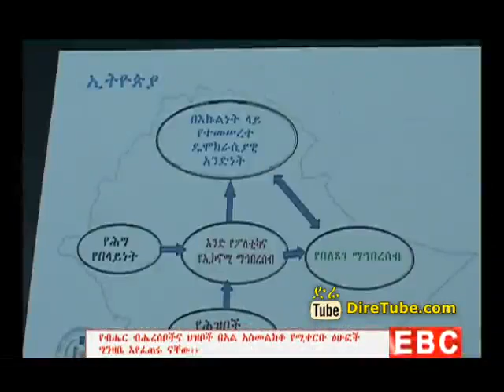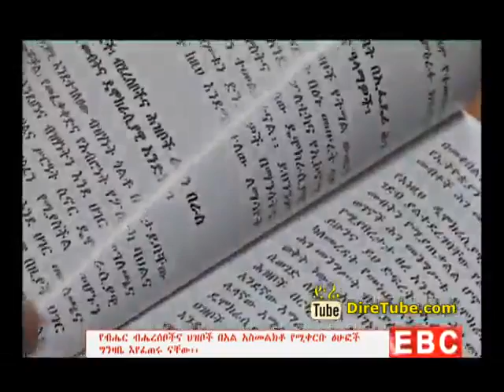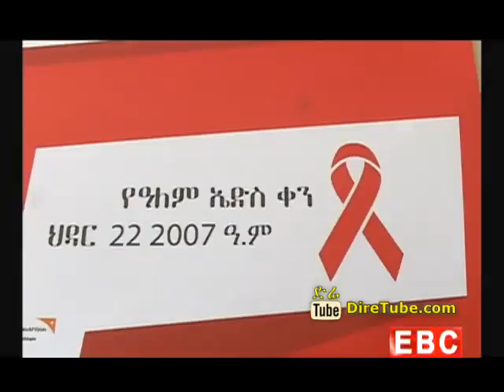The Latest Amharic News From EBC Nov 29, 2014